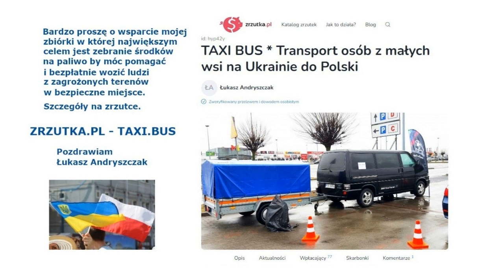ORĘDZIE WOJENNE DLA POLAKÓW * III WOJNA ŚWIATOWA * APOKALIPSA